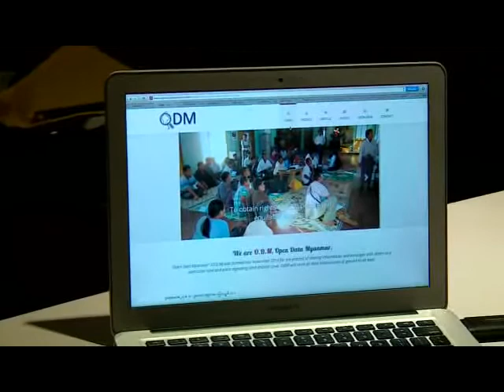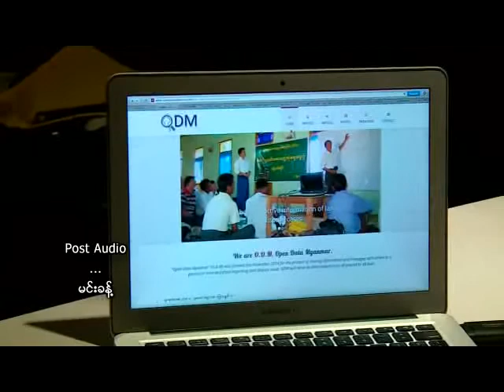Open Data Myanmar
Open Data Myanmar Website အသိေပးရွင္းလင္းမိတ္ဆက္ပြဲ